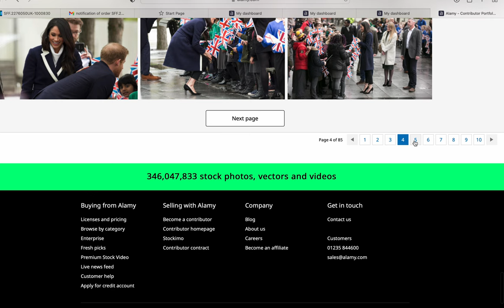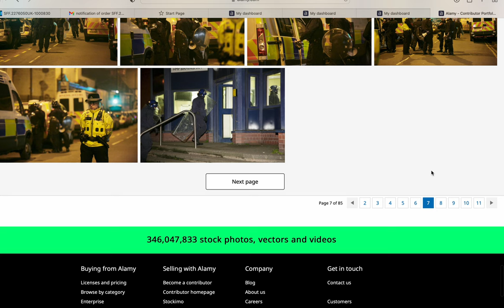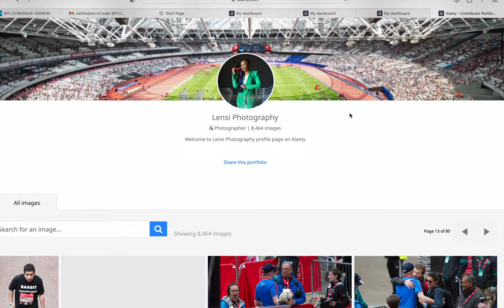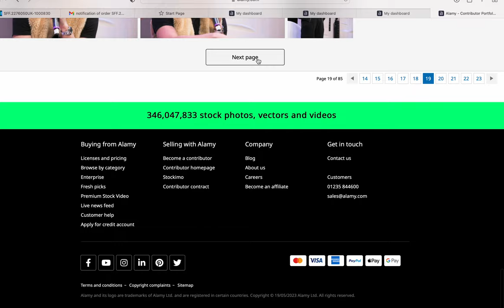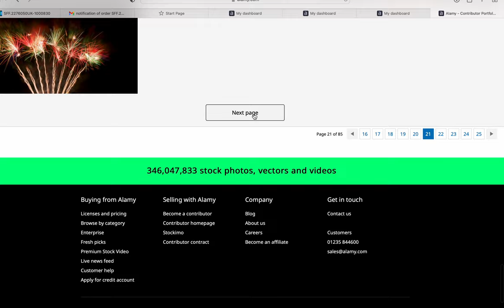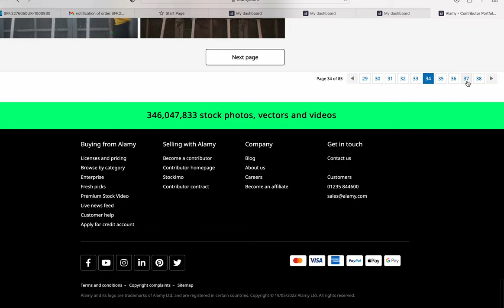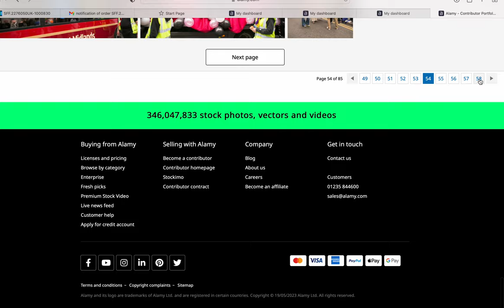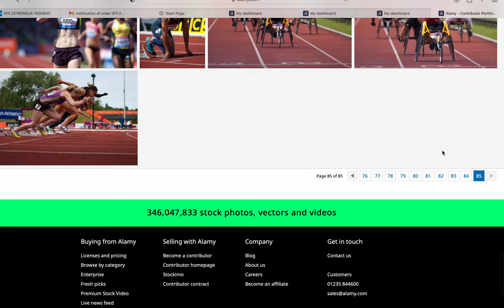Lensi Photography on Alamy